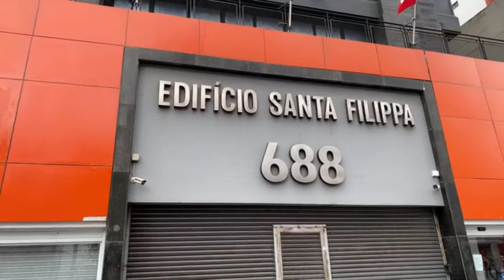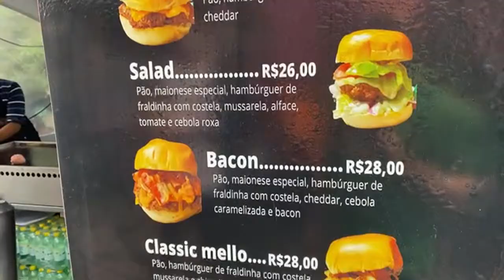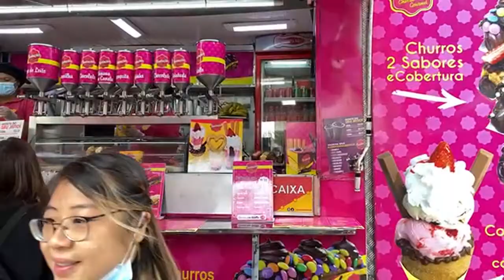JetLive Fridays ep.9: SUNDAY PARTY IN SAO PAULO🇧🇷